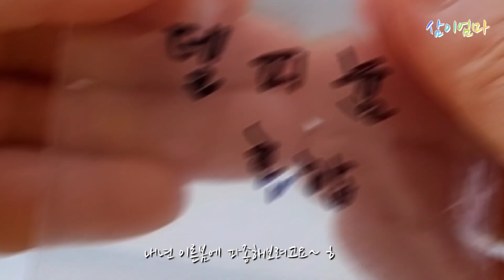드디어 여름대표꽃나무,무궁화,배롱이 피었네요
안녕하세요~삼이엄마입니다^^
이제 여름의 한가운데로 들어가기직전에
여름대표꽃나무인 무궁화와 배롱이 꽃을 피우고 있네요
수국과 더불어 플록스, 에키네시아 등 무더운날씨에 우리여름정원을 빛내줄 여러꽃들에게 힘내라 응원을 보냅니다~^^
대표여름꽃나무 가지치기